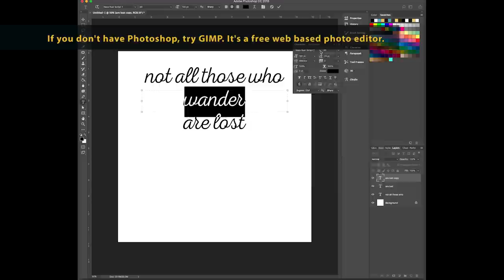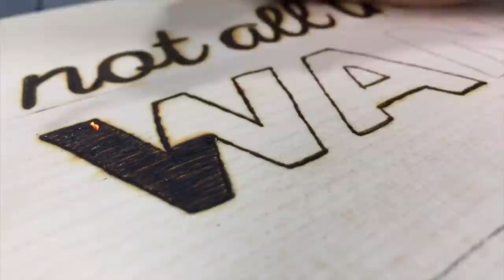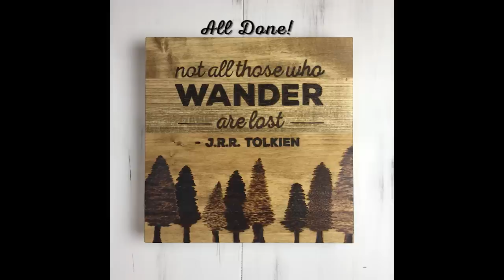How to Wood Burn Letters by Pyrocrafters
Watch Pyrocrafters as we Wood Burn Letters into this Basswood Canvas. We will walk you through from setting up the photoshop file to adding the wire hanger.

Supplies from this video:

Wood Burner: Colwood Super Pro II:

Finger Guards:

Want to join my live zoom class? I host a FREE, live class every month on TasteMade.

Download my FREE PyroPack:
- 14 tools supply list
- 5 pyrography patterns
- 2 pyrography projects

19 More Projects From Me With Templates:

I’m required to state that I'm a part of affiliate programs for Truart, Amazon, Creative Fabrica and Starbond - AKA - I make a bit of $$ when you click on those links in my video descriptions. It costs you nothing, and helps me create more art. :)